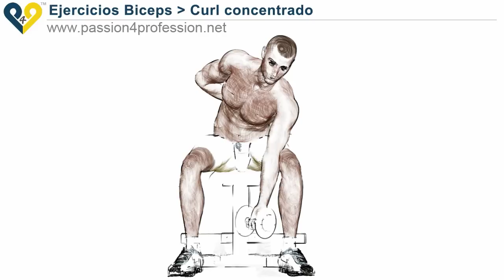Curl concentrado ejercicios para biceps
Curl concentrado ejercicios para biceps: este ejercicio para el bíceps es ideal para centrar el trabajo en el músculo bíceps, en particular, el "fondo".
Curl concentrado es uno de los pocos ejercicios para el bíceps capaz de "aislar el músculo bíceps" , por lo que es uno de los ejercicios  preferidos por los culturistas, sino también de los profesionales de los deportes que necesitan fortalecimiento de determinados músculos bíceps